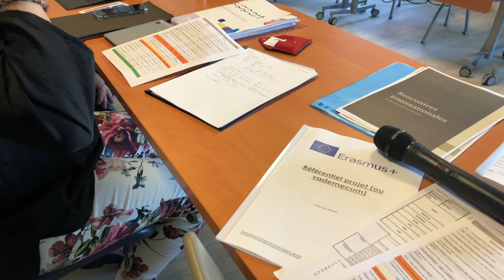Projet Erasmus + : "AD CHOISIR" (la visionconférence)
Jeudi 20 septembre 2018, les protagonistes du projet "Erasmus +" porté par L'URAF OCCITANIE, L'UDAF 82, L'UDAF 11 étaient réunis en visioconférence dans les locaux de l'UDAF de l'Aude à Carcassonne.
Stéphane Michelin, DIRECTEUR DE L'UDAF TARN ET GARONNE et Josep Maria Sole Chavero, DIRECTEUR DE LA FONDATION SUPPORT DE GÉRONE nous explique les objectifs de ce projet.